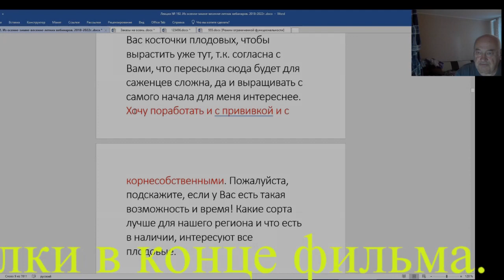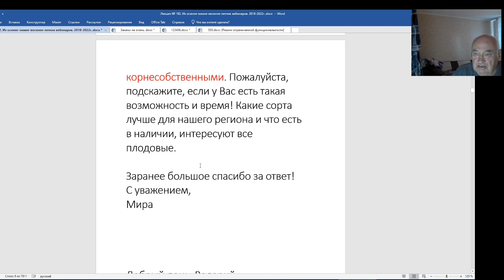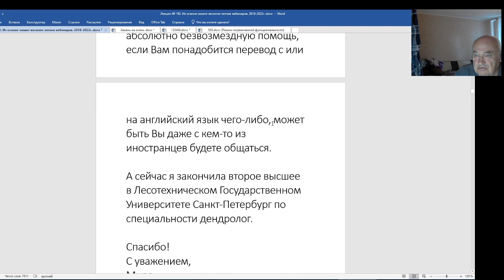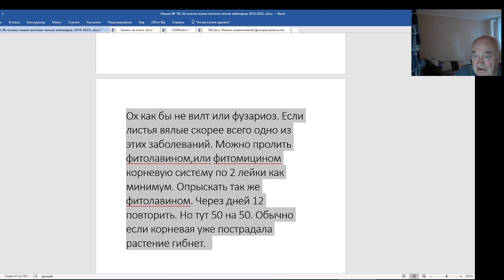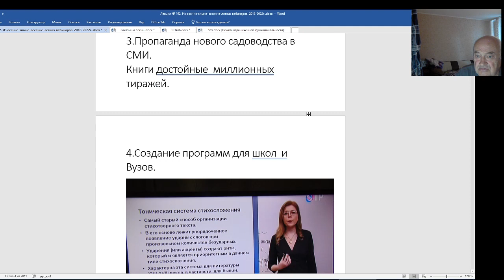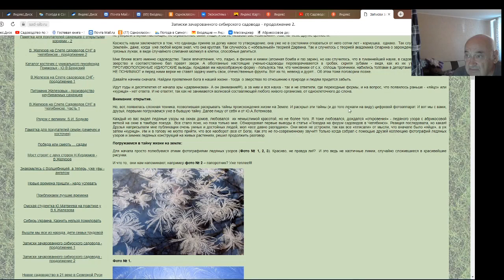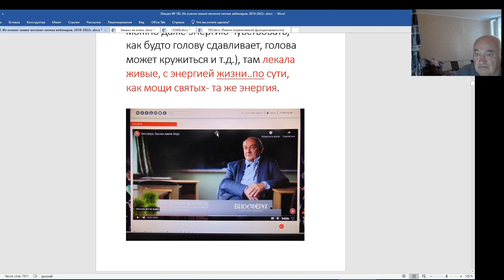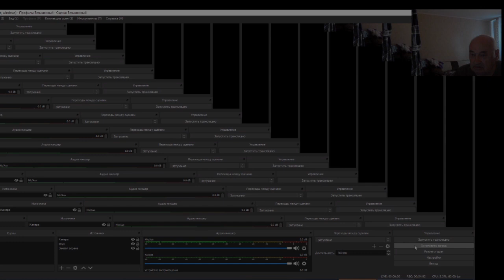Железов Валерий. Садоводы женщины умнее нас, мужиков. Часть 4.